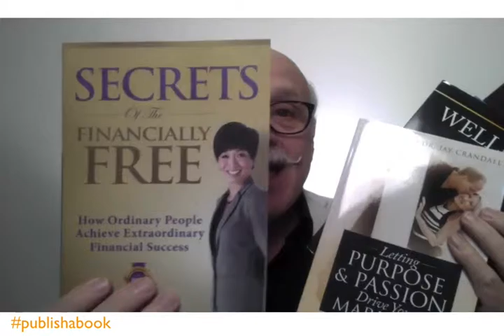60 Day Challenge - Video #2